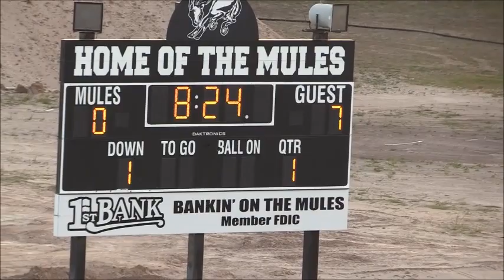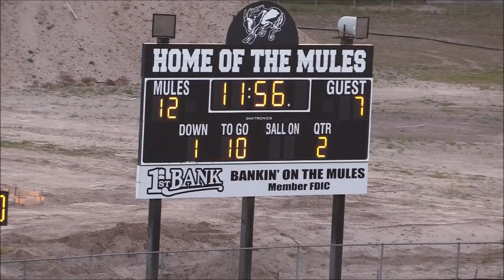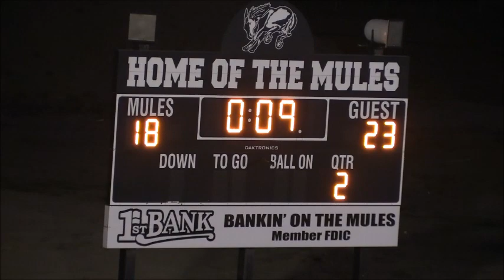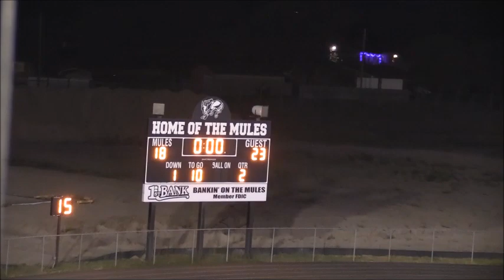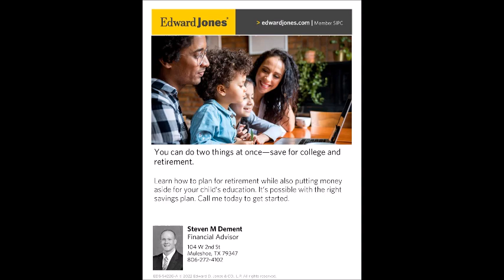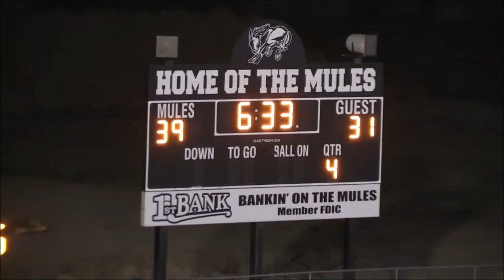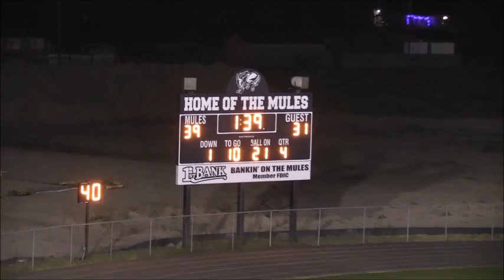Muleshoe Mules vs. Brownfield Cubs Football September 30, 2022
See the broadcast of the Muleshoe Mules vs. Brownfield Cubs football game from Friday, September 30, 2022, at David Wood Field at Benny Douglas Stadium in Muleshoe, Texas. Voice of the Muleshoe Mules is Elliott Davis. The Mules won an amazing game over the Cubs 39-37 to improve their 2022 season record to 5-1.  They will face next Bushland on Friday, October 7th at 7p.m. outside of Amarillo to begin district action.  Gil Lamb Advertising/Channel 6 coverage of Muleshoe Mules football is brought to you by Barrett Produce, Leal’s Tortilla Factory, Burton Service Center, Muleshoe Animal Clinic/Vet Supply, Shipman’s Body Shop/Autoplex, Bailey County Electric, Muleshoe Housing Authority, Muleshoe ISD, Mohawk Auto Parts, WTG Fuels, Muleshoe Area Medical Center, Edward Jones/Steven Dement, Farmers Insurance/Julie DeBruin, Irrigation Pumps and Power, McCormick Seeds and Bailey County Farm Bureau/Scott Miller.